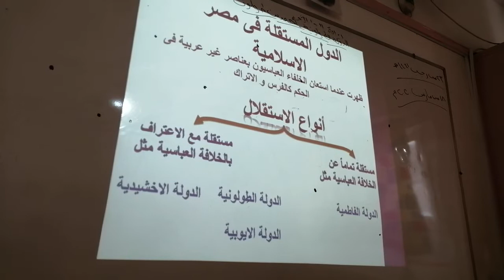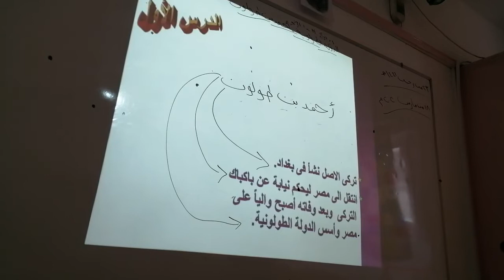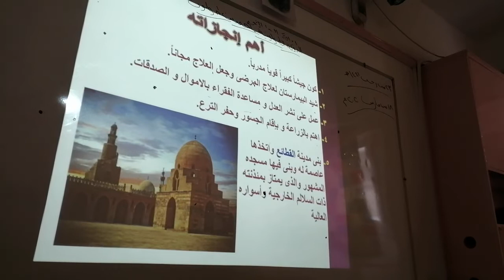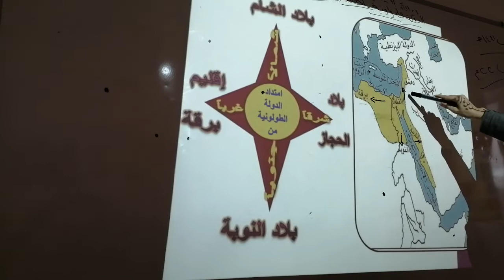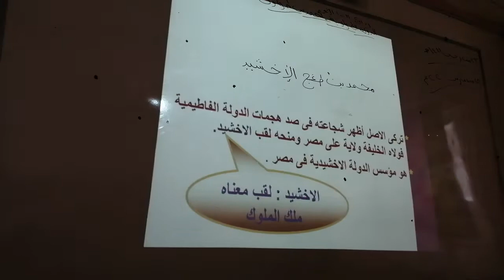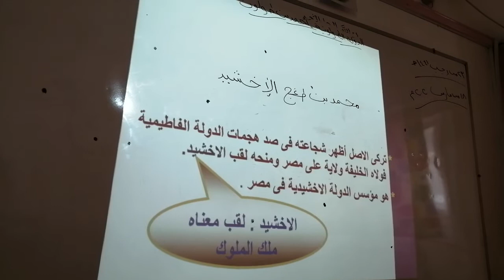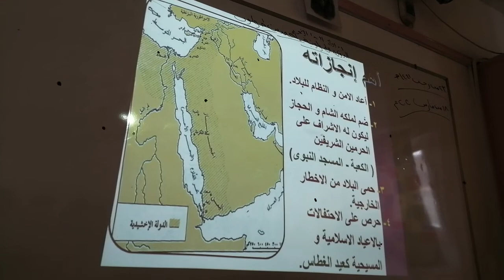الدولة الطولونية الدولة الإخشيدية